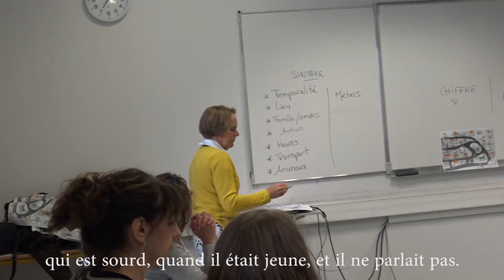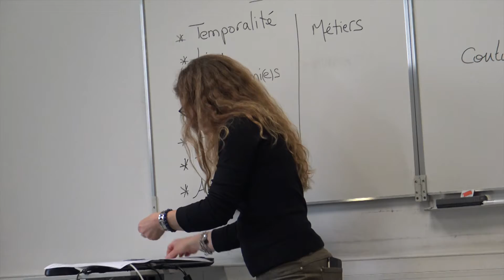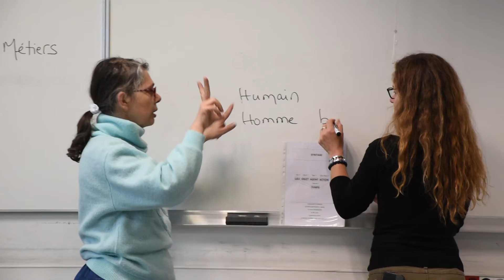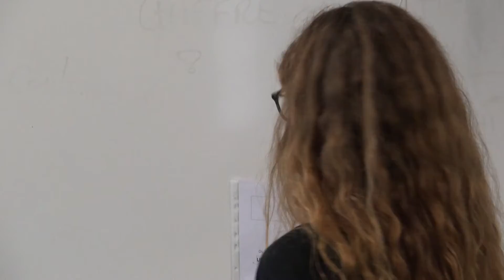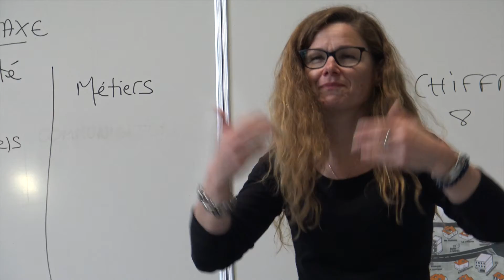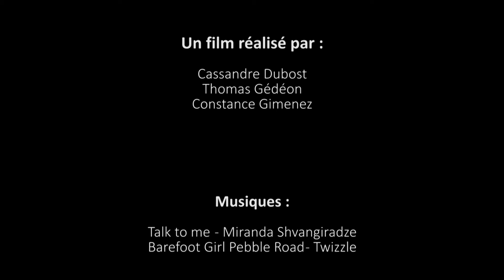Signé Valérie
Valérie COSSEC enseigne à l'IMEP la langue des signes